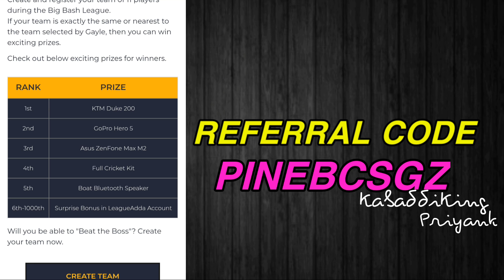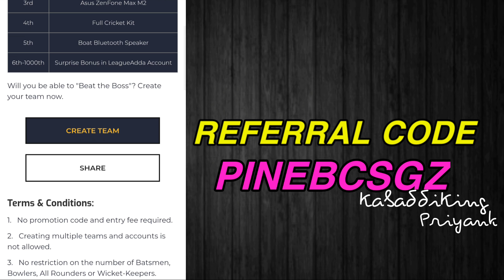Kabaddi Nationals 2019 Uttar Pradesh Full Team Squad | Rahul Chaudhary | Nitin Tomar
Use Code:- PINEBCSGZ

Uttar Pradesh Squad is as follows:
1) Rahul Chaudhary (Captain)
2) Nitin Tomar
3) Rohit Baliyan
4) Abhishek Singh
5) Arun Chaudhary
6) Vijay Teotatya
7) Sachin Kumar
8) Achin Kumar
9) Gulveer
10) Harendra
11) Anirudh Pandey
12) Sandeep

Credits:-